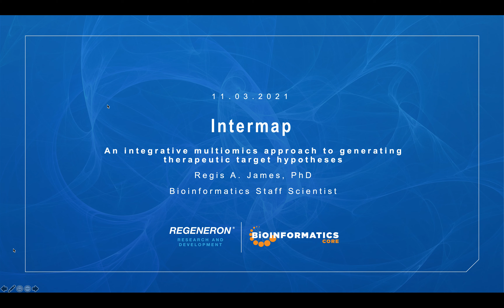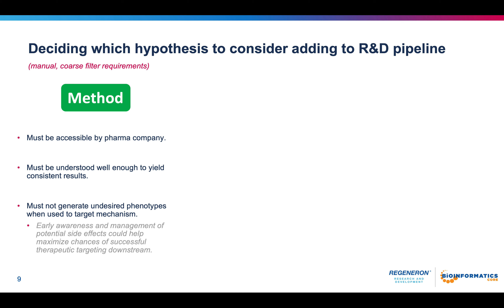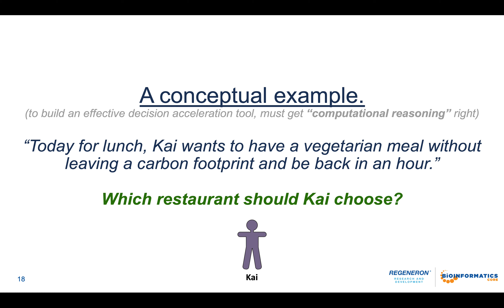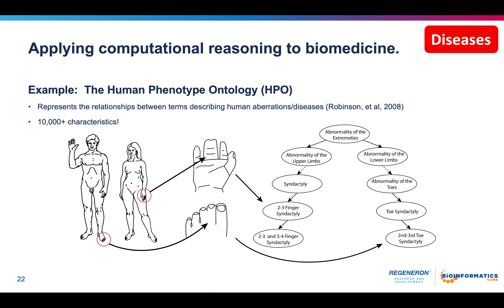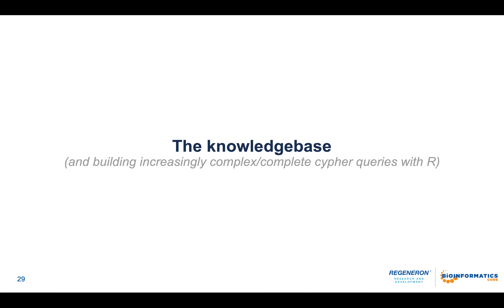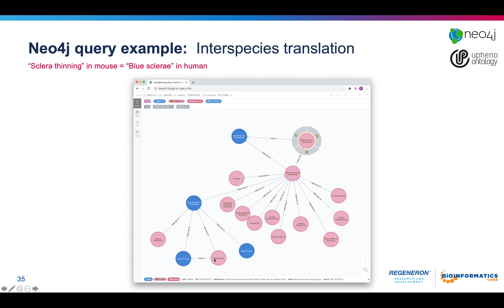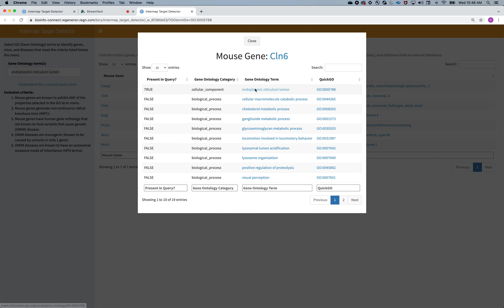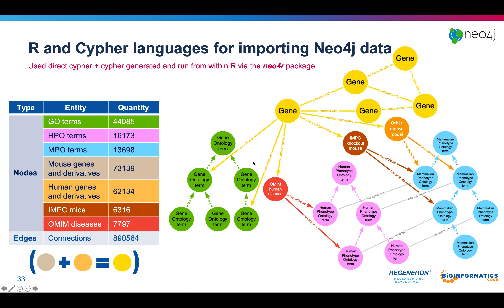Intermap: Knowledgegraph Multiomics for Therapeutic Targets - R in Pharma 2021 Keynote Presentation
The Intermap Target Detector is an integrative multiomic knowledge graph approach to generating therapeutic target hypotheses.

Presented by Regis A. James , Associate Director of Data Science and AI, at Regeneron Pharmaceuticals (Nov. 3, 2021), at the R in Pharma 2021 virtual conference

Need to give additional credit where credit is due. Both Peter Robinson (@pnrobins on Twitter) and Sebastian Köhler (@drseb_ on Twitter) were 2 of the initial creators of the HPO (Human Phenotype Ontology, @hp_ontology on Twitter).

Intermap Target Detector Abstract:
In this talk, we will be discussing an architecturally and bioinformatically multi-layered integrative multiomic approach to the development of target hypotheses. Scientists work to help pharmaceutical companies advance towards the identification of potent therapeutics on a daily basis. In some scenarios, biological scientists can develop therapeutic tools without a specific target in mind. In this case, they would like to generate a list of potential targets for their tools, within a given set of parameters for the delivery. However, combing through all of the appropriate databases to find these targets that have the appropriate molecular biology characteristics, viable mouse models that recapitulate the human disease phenotypes, and pathologies in the tissues of interest, to generate this list is very difficult to perform manually. This work requires making recursive decisions from the present wealth of biological literature and its data at scale. Such decision-making is a herculean task that requires the simultaneous propagated joins of annotated entity catalogs (genes, knockout mice, diseases, structured vocabulary terms, etc.) and, orthogonally, recursive filtration of hierarchical associations between those entities and controlled biomedical vocabularies. To streamline and accelerate this process, we used public data repositories (Uniprot, National Center for Biotechnology Information, International Mouse Phenotyping Consortium, Online Mendelian Inheritance in Man), ontologies (Gene Ontology, Mammalian Phenotype Ontology, Human Phenotype Ontology), and their multi-species (mouse, human) entity annotations to populate and index a MySQL relational database and a Neo4j graph database with their descriptive and relational properties. We then built an API (application programming interface) via the plumber package for R to dynamically generate optimized SQL and Neo4j Cypher queries that interact with the MySQL database, via the RMariaDB package for R, and the Neo4j graph database, via the neo4r package for R, to fuse data across the ingested biomedical repository data and use the yielded results to generate parseable JSON objects. Finally, we built a user-friendly shiny app for constructing and submitting queries via the API, parsing the JSON API outputs, and providing interactive network visualizations of the queries via the VisNet package for R, in-depth explanations of how the results were generated, and links to external resources for further relevant scientific data. We delivered this app to fellow scientist collaborators via RStudio Connect, enabling these biologists to, within milliseconds, leverage high-dimensional, multi-species relationships to identify potential targets.

0:00 Introduction
2:20 A therapeutic treatment hypothesis
4:26 Deciding which hypothesis to consider adding to R&D pipeline
7:46 Need a better way to decide which hypotheses to investigate
8:22 Decisionmaking is just reducing ambiguity.
12:19 Choosing an accessible vegetarian meal with a carbon-neutral route
13:50 How could we build software that recommends the same decision?
16:52 Computationally-reasoned lunch recommendation
17:33 Applying computational reasoning to biomedicine.
18:36 Computationally-reasoned hypothesis recommendation
21:22 Approach = MVC (model-view-controller) design pattern
22:56 Resources and techniques necessary for implementation
24:54 Intermap knowledgebase data model
26:16 The necessity of an interspecies knowledgebase
29:48 Neo4j query example: Interspecies translation
31:25 A pharmaceutical example.
37:57 Summary: A way to use computational reasoning with R to eliminate obstacles to scientific progress
38:24 A previous approach to integrative clinical diagnostics
40:58 R and Cypher languages for importing Neo4j data